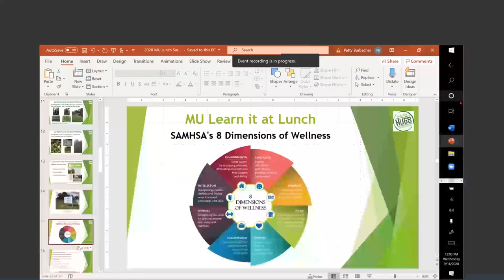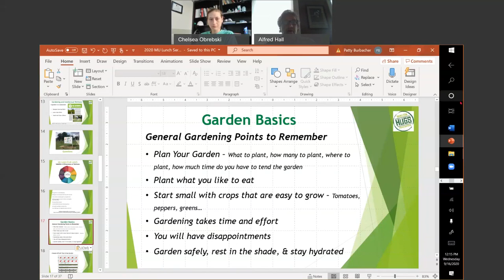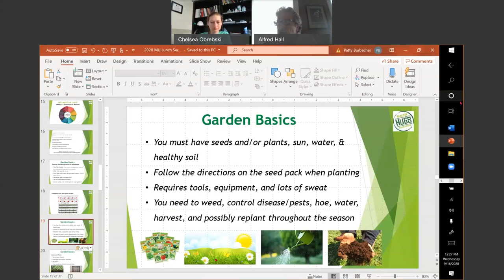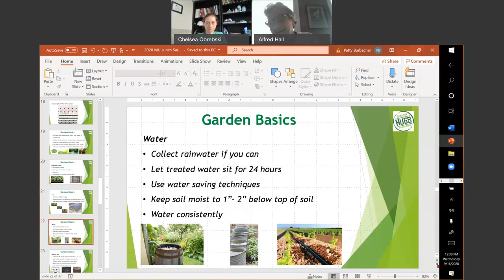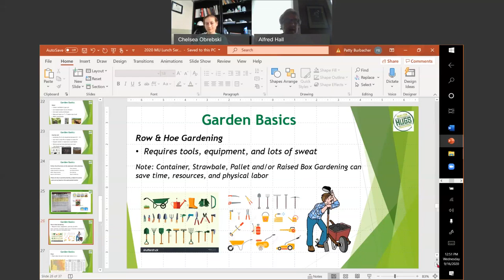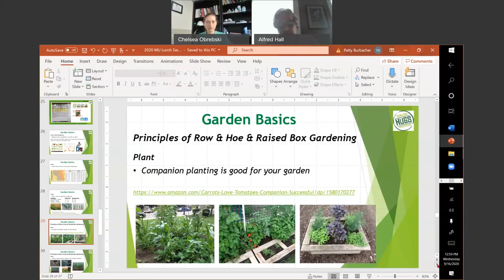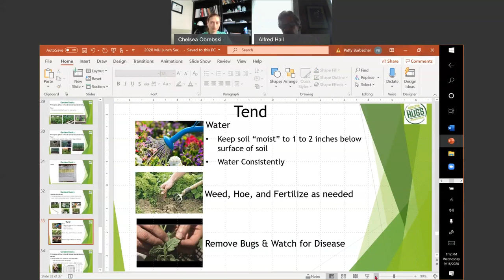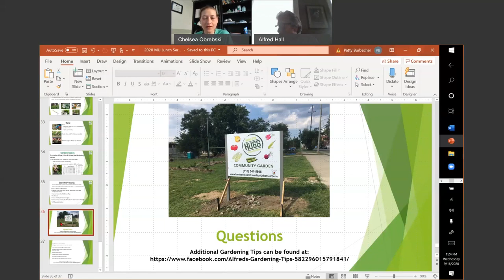How Gardening Supports SAMHSA's 8 Dimensions of Wellness, Part 2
Alfred Hall shares how gardening creates a more inclusive community, beautifies a neighborhood, safeguards our environment, creates a safe social gathering space, and sharpens and expands your skills set and improves the access to affordable healthy food.